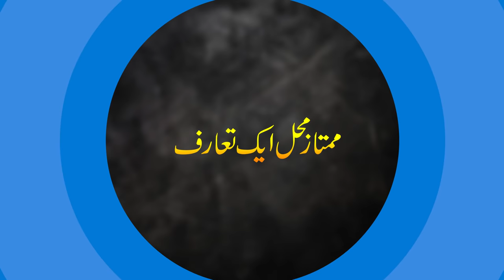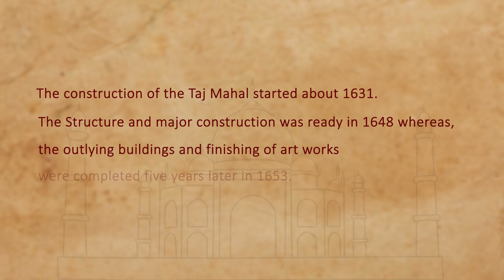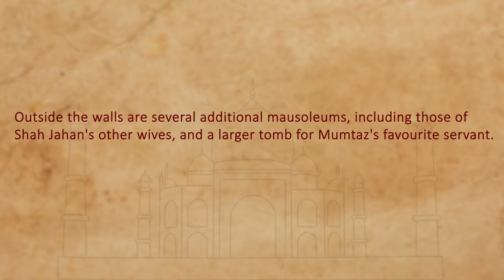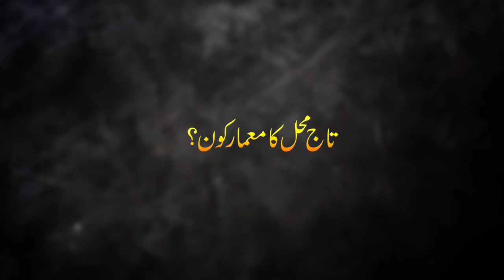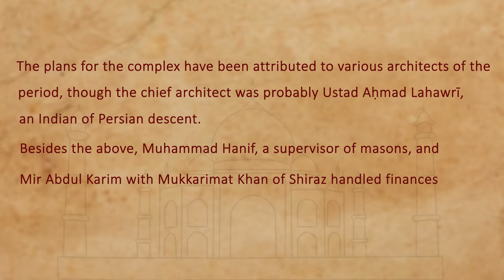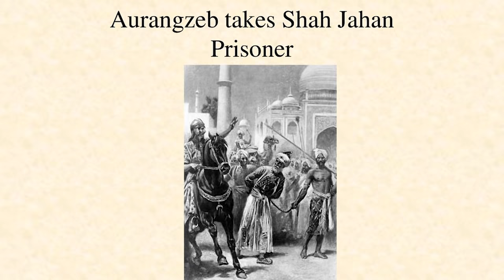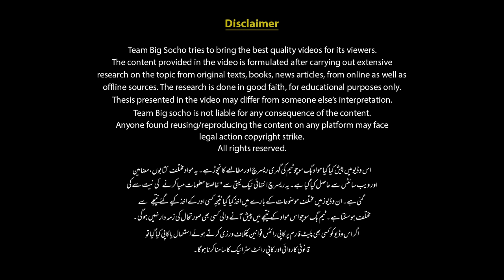Taj Mahal by Mughal Emperor Shah Jahan | Faisal Warraich